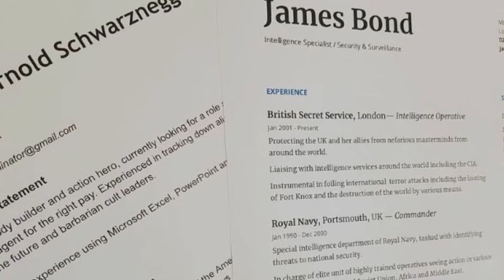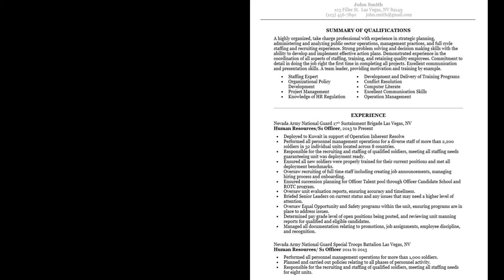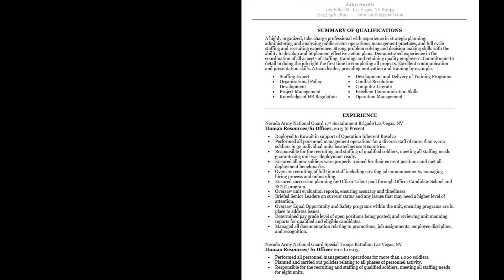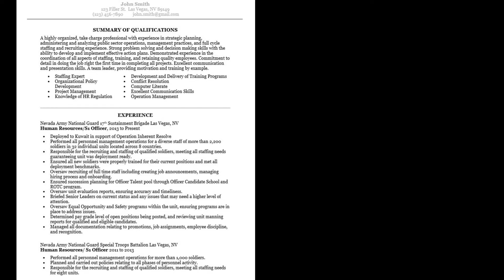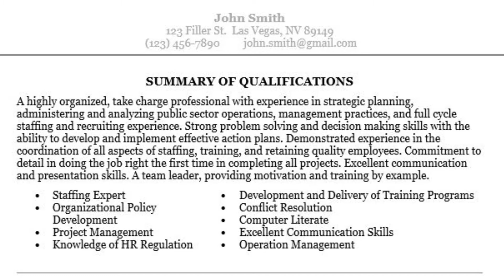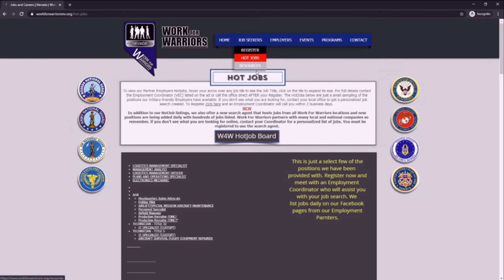Resumes- Part 1 - Work For Warriors NV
How to write an effective Resume. Work For Warriors Nevada is a Free resource provided to Veterans, Service Members, and their Families with Employment services.